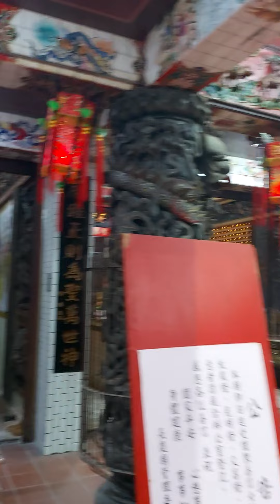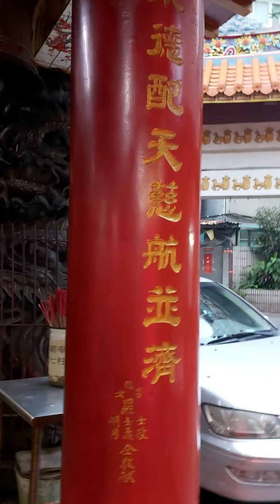pray always that's better of our life always safe health is wealth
prinsisa mistisa kwapa 2021